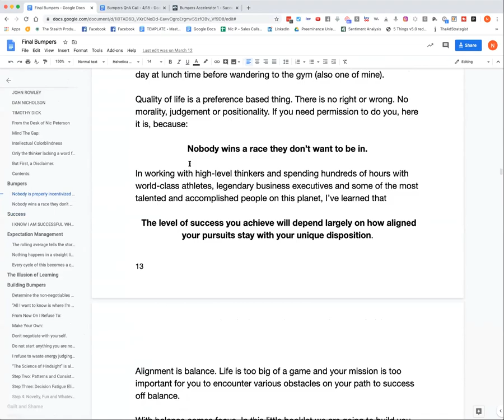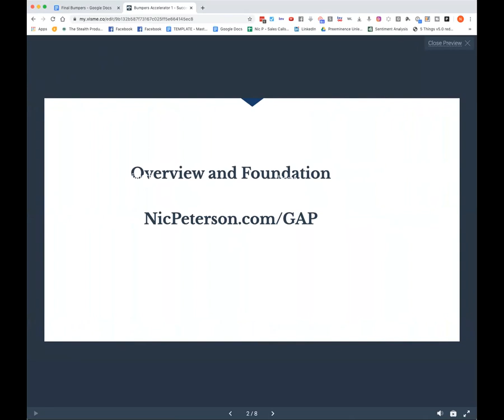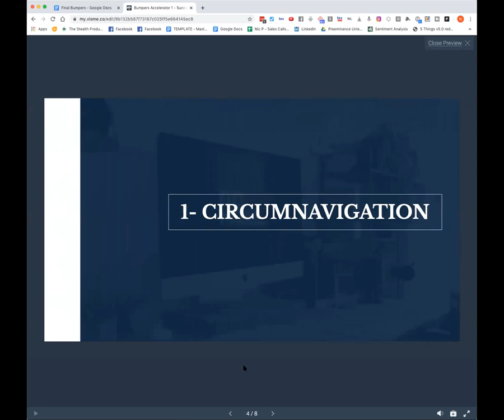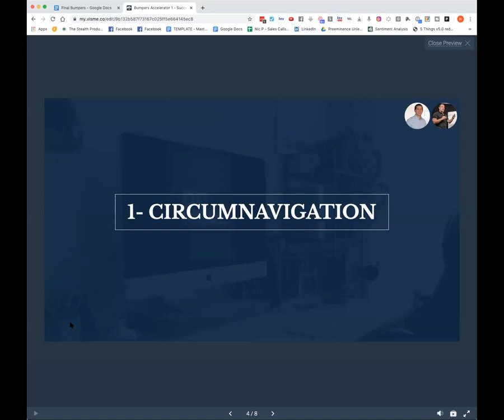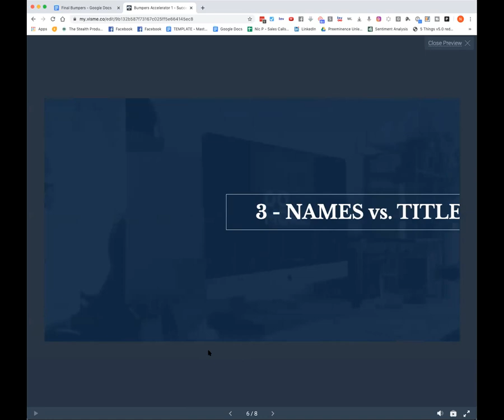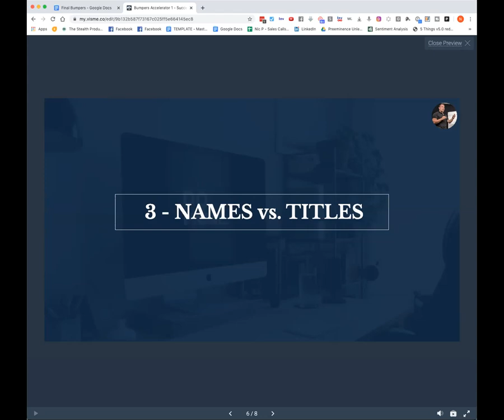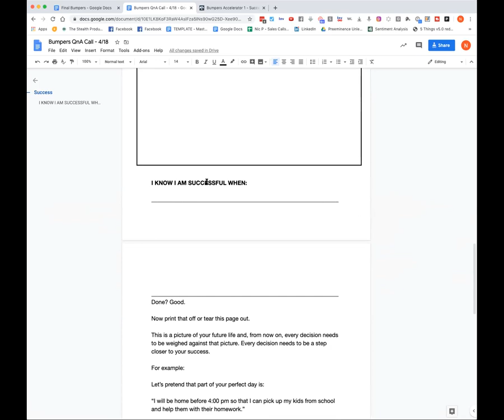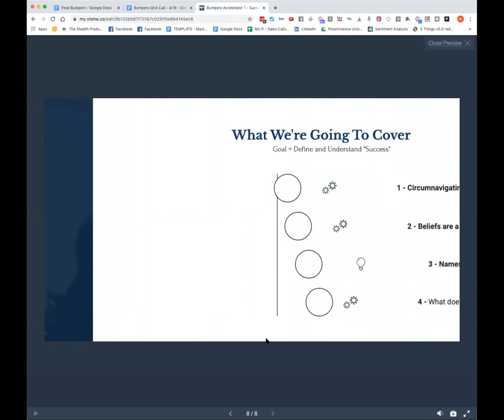Bumpers Accelerator One: Success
Share your takeaways and read the takeaways of others. Remember, I am just sharing my observations and thoughts, wisdom comes from multiple perspectives.